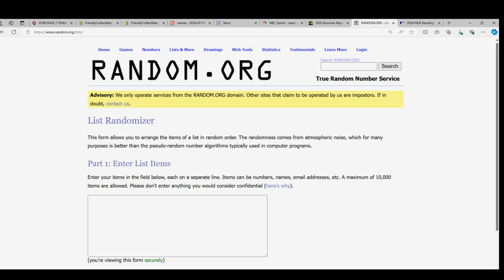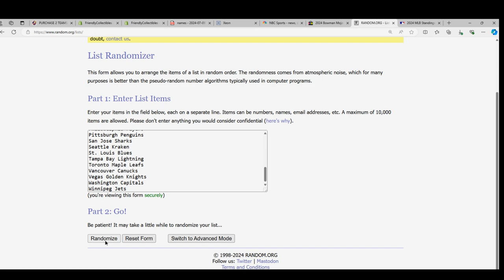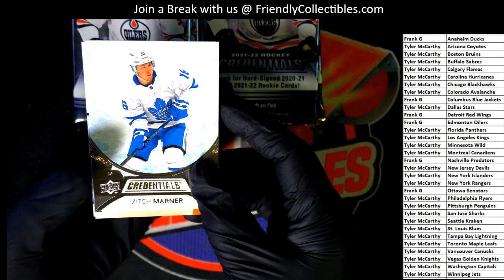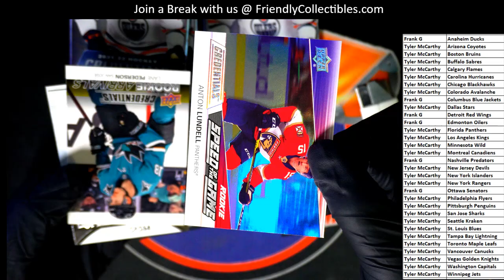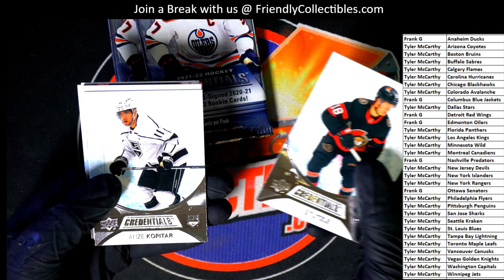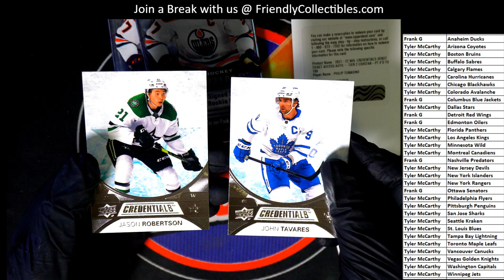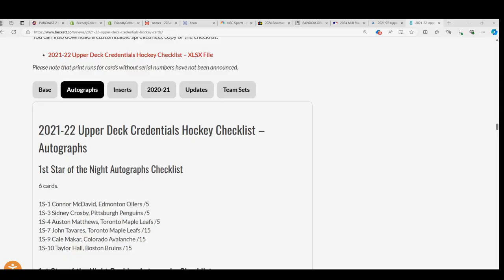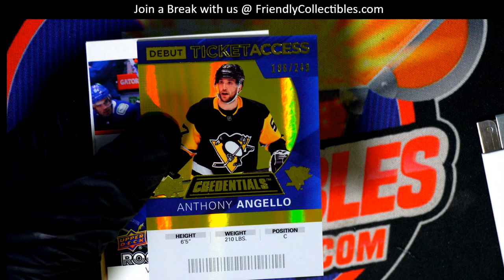2021 22 Upper Deck Credentials Hockey Hobby Box ID 23CRED101